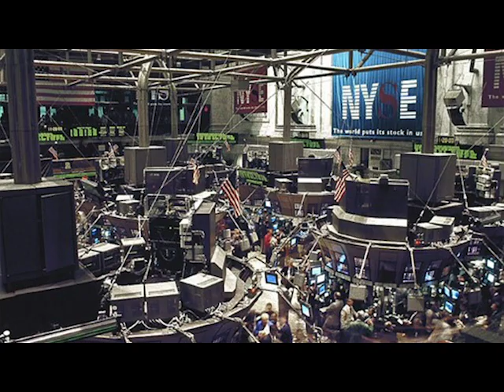Tus creencias limitantes te impiden tener resultados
Para ser parte del CLUB MENTES EXPERTAS.

Puedes descargar GRATIS mi guía de 14 REGLAS DE ORO EN EL TRADING.